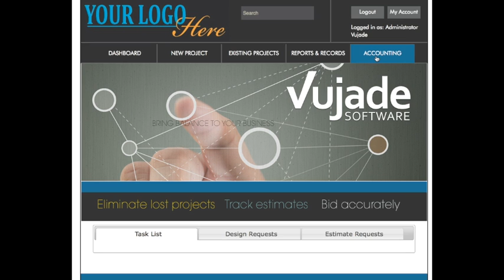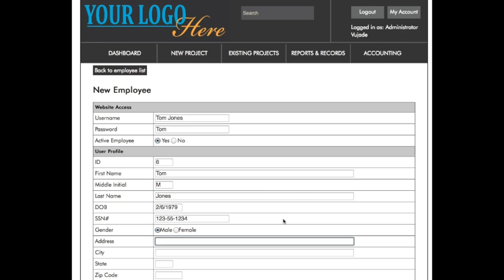Signage Software - Vujade Software - Entering an Employee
This all-in-one software is designed for the sign manufactures helps track estimates, true costing to allow for accurate bids. Track Employees, Upload any documents, images so they are safely stored within the project all online. You will now have access to your business from every device, anywhere, anytime.